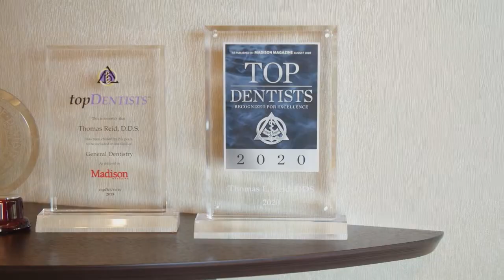East Grove Dental Madison Wisconsin 53714